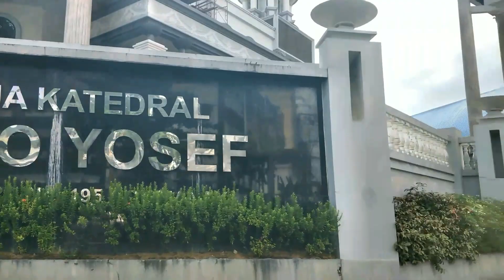TRIP PERJALANAN BANG LO BENGKULU-PONTIANAK, part 4